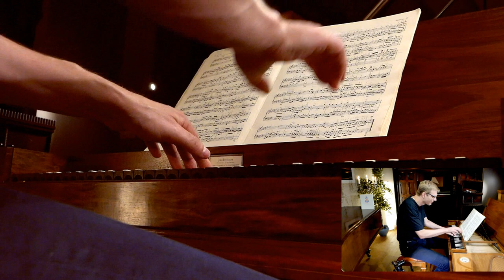J.S.Bach: Prelude & Fugue n°8 in E flat Minor (WTC 1) BWV 853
The J.S.Bach Prelude and Fugue in E flat Minor, BWV 853, book 1 of the well-tempered clavier, is one of those pieces that kind of pulls the tears out of your eyes. It pain, sorrow, loneliness, ... could be raised on a bar, Bach would have raised it here to unlimited. If sounds great on the clavichord, an instrument that can add shouting and whispering on top of all of that emotion.
Always
☕ Become a die-hard supporter for Authentic Sound for only One cup of coffee... a month!